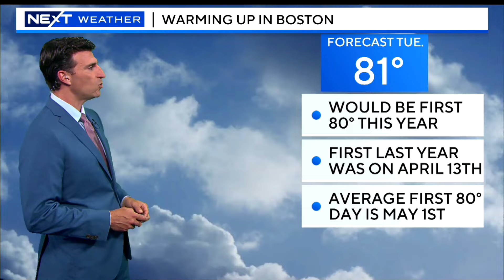Men charged in Whitey Bulger's killing take plea deals and more top stories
WBZ-TV's Lisa Hughes and Eric Fisher have the latest news and weather.